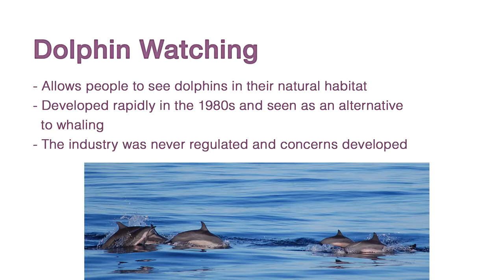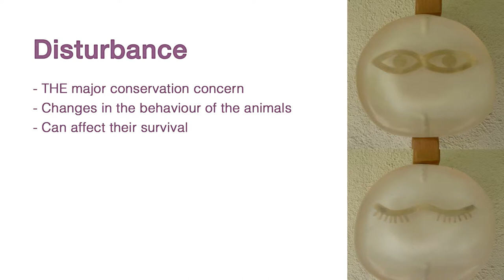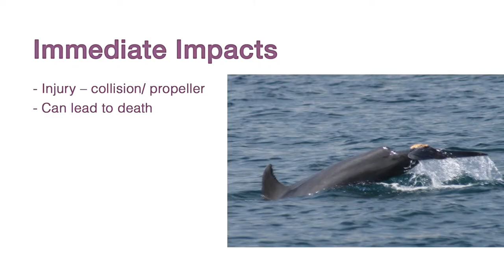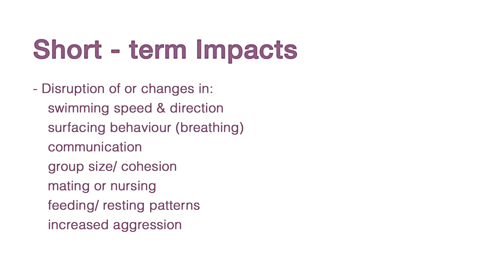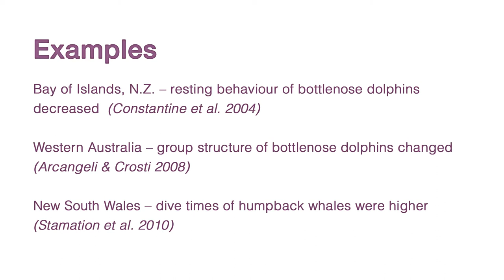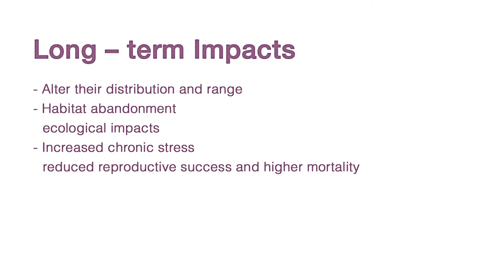Part 4: The impact of dolphin-watching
Ms. Rachel Lambert, from Six Senses, explains how many species of marine mammals can be found in the Maldives and introduces a code of conduct for dolphin watching operators.

This lecture is part of a series of seminars organised by IUCN Marine Maldives in collaboration with the Faculty of Science of the Maldives National University.

Generously supported by USAID.